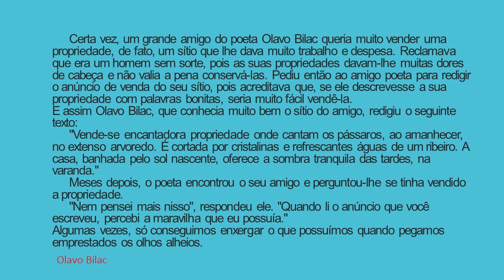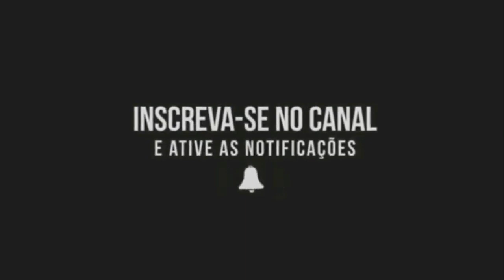Valorize o que você possui | Olavo Bilac - poema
Reflexão com base num poema de Olavo Bilac. Não se esqueça de valorizar o que você possui. Às vezes, uma simples mudança de visão pode ser a solução para um grande problema. Basta enxergar uma situação com novos olhos, considerando as boas percepções de outras pessoas.